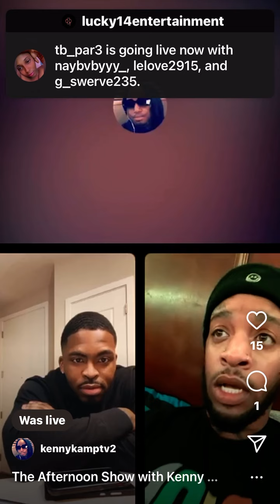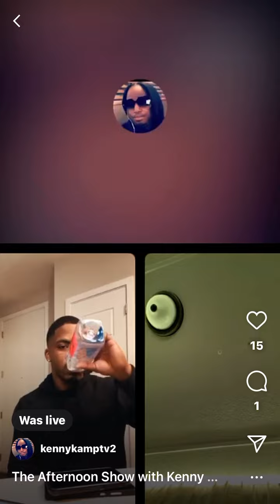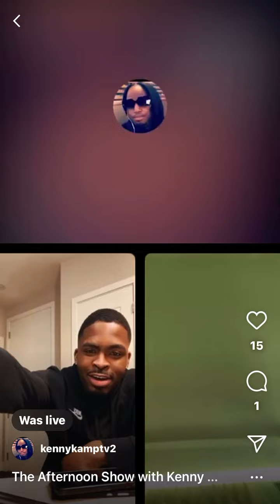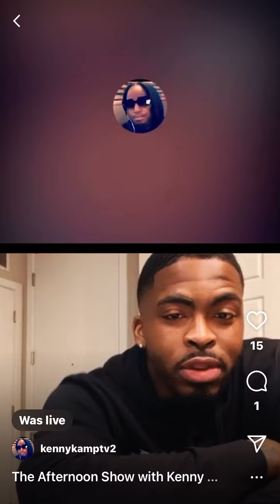See What Happens When TAT Confront Kenny About Mitch￼ & Others￼